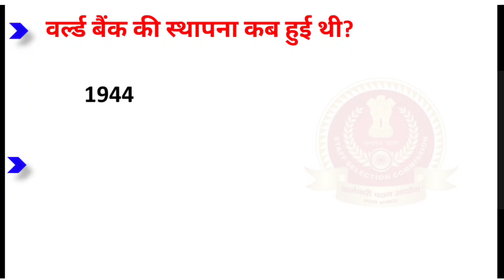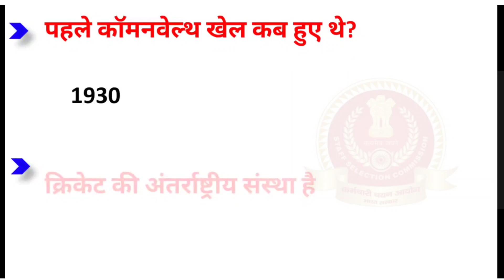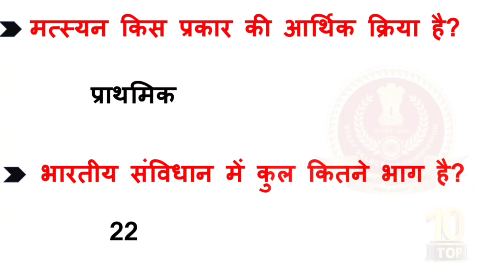SSC GD 17 January All shift Paper | SSC GD Exam 2023 | SSC GD GK /GS By Mohd Jeeshan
SSC GD 18 January All shift Paper | SSC GD Exam 2023 | SSC GD GK /GS By Mohd Jeeshan

SSC GD 2022 | SSC GD Gk/GS | Mohd Jeeshan | SSC GD Mock Test 2022 |